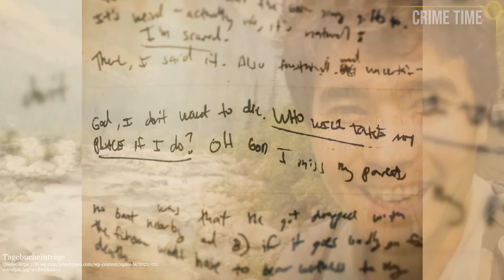Er wollte sie bekehren, sie WEHRTEN sich: Der Tod von John Chau | Crime Time Doku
Es ist der 15. November 2018: ein kleines Fischerboot treibt im türkisfarbenen Wasser des indischen Ozeans, vor den drei Männern an Bord liegt eine Insel mit weißem Sandstrand. Doch der Schein der vermeintlichen Idylle trügt.
Es ist North Sentinel Island, einer der letzten unergründeten Flecken auf der Welt
und einer der gefährlichsten Orte, für jeden, der die Insel betreten will.
John Chau, der an Bord des kleinen Fischerbootes ist, weiß das – doch er hat eine Mission: er muss Satans letzte Festung retten, eines der letzten unerreichten Völker zum Christentum bekehren.

Mehr von Kati:
Quellen:
**Solltest du für deinen Podcast oder einen Beitrag meine Recherche als Quelle nutzen, freue ich mich über Credits.**